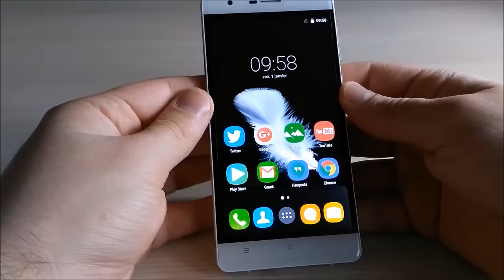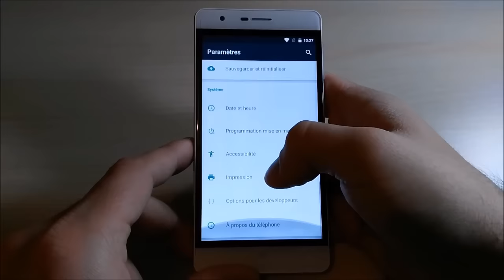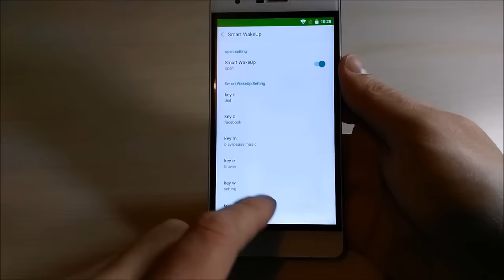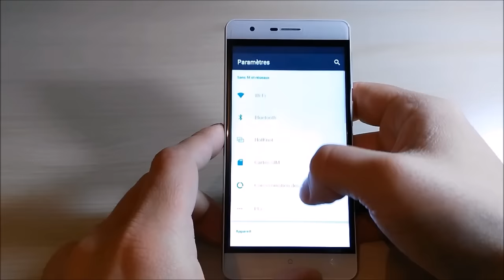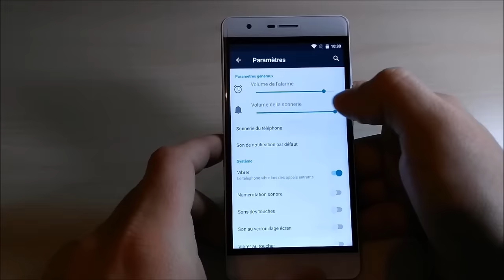Test : Oukitel K4000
Découvrez le test et mons avis sur le Oukitel K 4000 . Vous remarquerez que lécran résiste aux coups de marteau